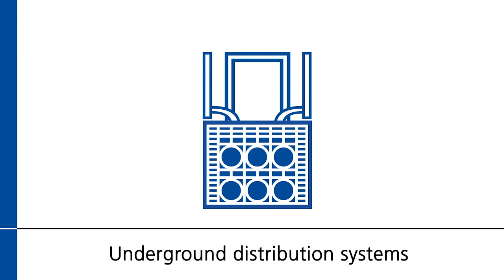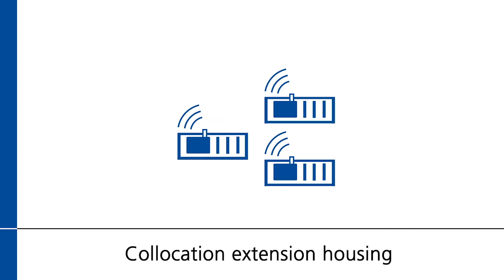Langmatz Infrastructure solutions for 5G small-cell expansion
The roll-out of the new 5G wireless standard has been ready to go since frequency bands were allocated in September 2019. The application is anticipated to be highly data-intensive. As such, a high supply density is crucial to safeguard its function in the future when expanding 5G networks, particularly in urban areas. Compact “small cells”, radio cells with a range of between 20 and 200 metres are an ideal solution and perfectly complement the existing wireless network, as well as targeting and filling the gaps in coverage that exist in hard-to-reach locations. What is more, they do not intrude on town- and cityscapes, nor do they impede inhabitants’ subjective well-being. Once appropriate locations have been identified, suitable housings are required for the expansion of 5G small cells. Langmatz’s portfolio includes various solutions for secure, uninterrupted energy connection, ranging from wall-mounted cabinets for the home, underground distribution systems to pole-mounted energy connections – including protection against surges and overloading.

For the connection of optical fibre, Langmatz supplies optical-fibre network distributor (ODF) cabinets, underground distribution systems and various sizes of manholes (with optical-fibre enclosures), optical distribution and termination boxes for in-pole installation and add-on collocation modules for existing cabinets for the optical fibre connection. They are also suitable for infrastructure sharing. Designed as empty housings, all of Langmatz’s surface-level and underground solutions can be expanded on a project-specific basis to meet customers’ needs. This comprehensive infrastructure solution from Langmatz makes 5G-quality, high-bit-rate internet a reality quickly and economically. You can find more information at: